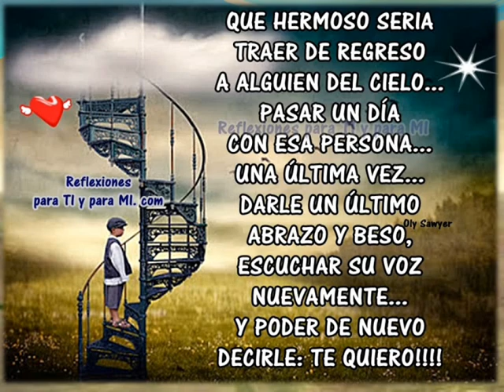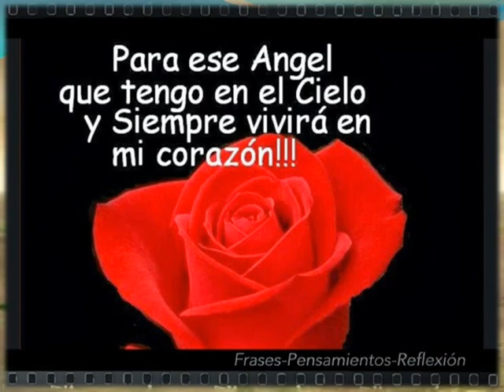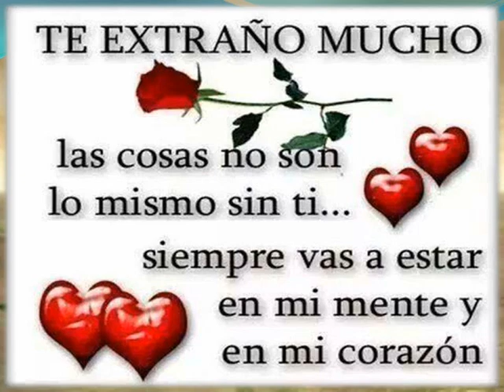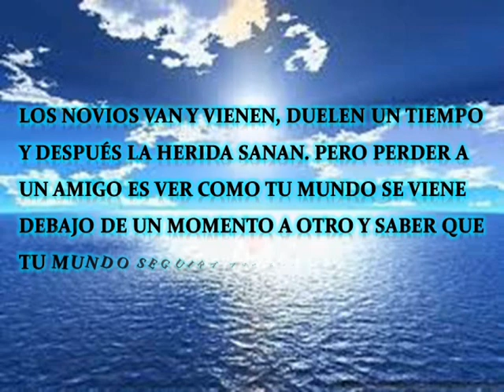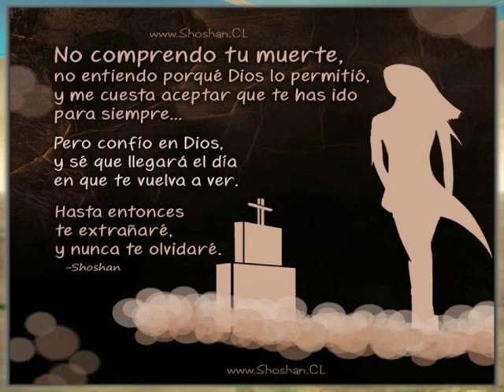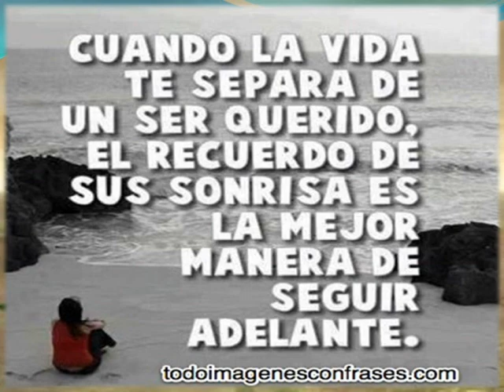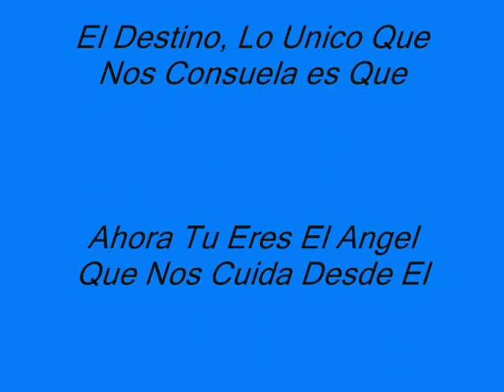Siempre te Recordaremos Yorman!!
Eres una de Esas Personas Qe NoC Olvidan Sbs XQe XQe Distes Demasiadas Cosas Para Recordarte :( ! Haces Demasiada Falta Tonto Jamas Te Olvidaremos Se te Extra#a!